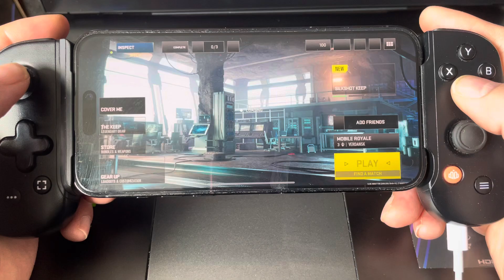Warzone mobile - BackBone and iPhone and (Thoughts)